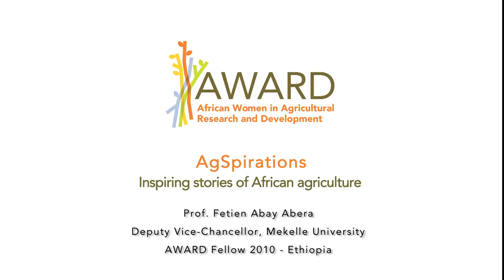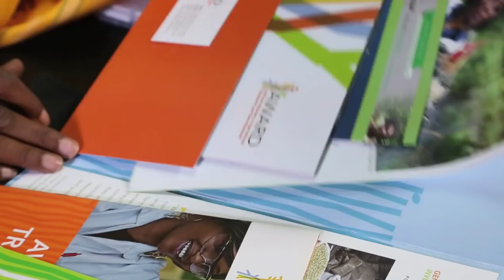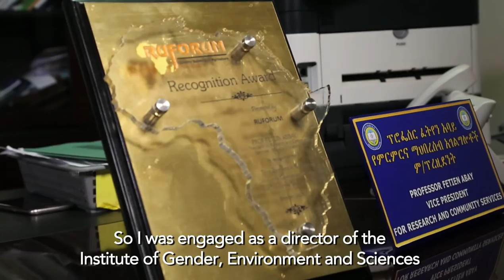Participatory Plant Breeding to Influence Research in Ethiopia: Dr. Fetien Abera, 2010 AWARD Fellow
Prof. Fetien Abera is revolutionizing food systems in Ethiopia through barley farming. To manage the effects of climate change in Ethiopia, she has produced five food barley varieties and one malt barley variety.